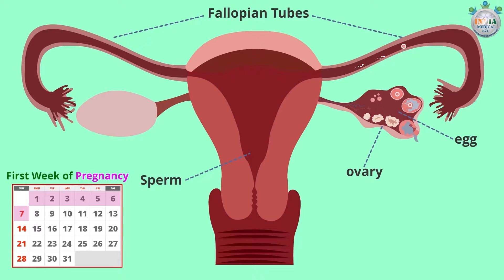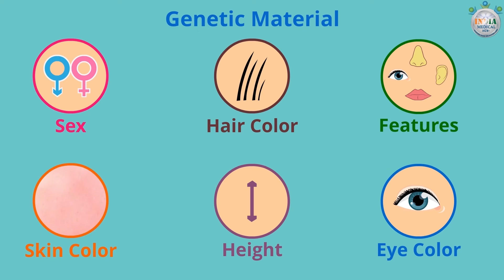Baby’s Development at 1st and 2nd Week of Pregnancy – Part 1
Description: Congratulations, your pregnancy is confirmed.You have a baby on board. Make your pregnancy little more interesting by having knowledge of how your baby is developing inside your body.